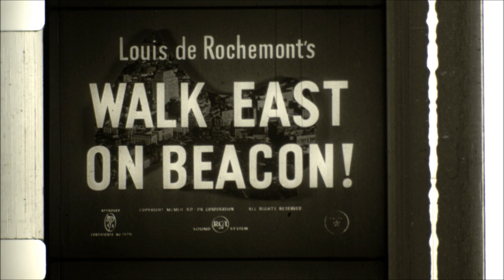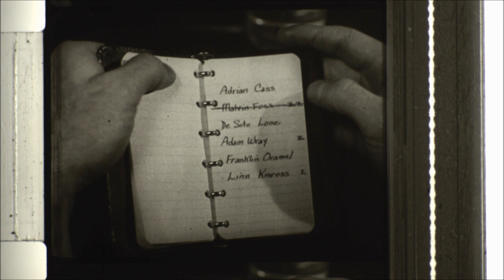"I'm Tickled Pink" scene from "Walk East on Beacon!" 16mm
This is a 16mm print of the 1952 film "Walk East on Beacon!" The variable area optical soundtrack is visible on the right and the sprocket holes on the left. The opening titles list Jack Shaindlin as the Music Director at 1:20. The "I'm Tickled Pink" scene occurs approximately and hour and nine minutes into the movie.

Coincidentally, Jack Shaindlin composed the opening fanfare for Screen Gems though it doesn't appear to have been used here. This print was likely earmarked for a television broadcast licensed through Columbia Pictures.

The optical soundtrack was decoded using AEO-Light. Documentation on the "Academy curve" for 16mm soundtracks is imprecise and has not been knowingly applied to the output. The optical soundtrack for the "I'm Tickled Pink" scene was manually synchronized to match the movement on the frame. The 16mm film leader and the opening titles show the typical asynchronous appearance on the print itself where the optical soundtrack runs ahead of the picture by about 30 frames.

While many scenes have instrumental underscores, including another earlier restaurant scene, this is the only one with sung lyrics.

- Overall Film Synopsis -
As seen in the opening titles, the movie is loosely based on a May 1952 Reader's Digest article "The Crime of the Century: The Case of the A-Bomb Spies" by J. Edgar Hoover about the Julius and Ethel Rosenberg case. However, the MacGuffin of the movie is changed to mathematical equations for a space satellite program, extorted from Professor Kafer and the Montrose Laboratory SSEC electromechanical calculator, capable doing in days what a mathematician who does in years.

There is a sleeper cell network of Soviet spies in Boston. Through an anonymous tip off,
Inspector Belden and his FBI agents track down a mysterious man and a woman with a "funny walking lope and shoulder bag" who lead them various members who have disguised themselves in amongst society as a sailor, florist, funeral home director,  a taxi driver, and a photo developing studio to name a few. They showcase some of the latest technology in detection ranging from disguise in a Good Humor truck, a live video feed into an apartment, a concealed camera in a car headlight, lip reading, sonar, and phone network communication with police cars.

The title of the film "Walk East on Beacon!" refers to an earlier scene where Professor Kafer was instructed by the Communists to make a rendezvous by walking east on the street intersection of Clarendon and Beacon while carrying an umbrella in the left hand and an empty cream jar in the right. There are a number of these rather convoluted hand-off scenarios including a proverbial microfilm.

 - Summary of the scene at 1:40 -
FBI agents have rigged up a live video feed into the Zalenko photo studio of known Communist cohorts, Millie and Chris Zalenko. Millie complains about not having enough money to take the train for a mission. Chris replies that soon they will not need to worry about money and the Party will provide.

Inspector Belden issues orders to put Union Station in Washington D.C. under surveillance to cover Millie's arrival.

[crossfade]

Laschenkov is the leader of the sleeper cell who took over the Boston ring upon the failure of another member. Danzig is a florist who also provides illicit services for the Party.

They have been planning with other sleeper Communists to secure the secrets of Project Falcon, the movie's MacGuffin. Mathematics professor Kafer was plied with promises to reunite him with his son captured in East Berlin. Kafer has been working with the FBI to try to get his son back and thwart the Communists.

Now, the Nathaniel Institute in Washington D.C. for Project Falcon has been ordering him to dictate his computational discoveries at the Montrose Laboratory in Boston into a tape recorder instead of on paper.

Now Laschenkov and Danzig must figure out how to circumvent this problem. They set up future meetings with other agents.

The next scene shows Dr. Wincott of the Nathaniel Institute preparing to play the tape recording sent by Kafer to the Project Falcon team.